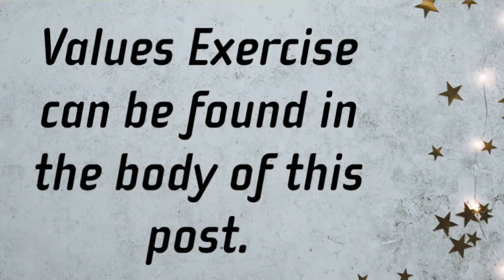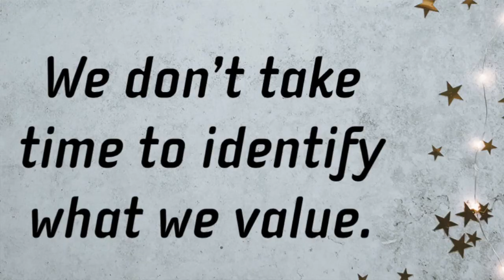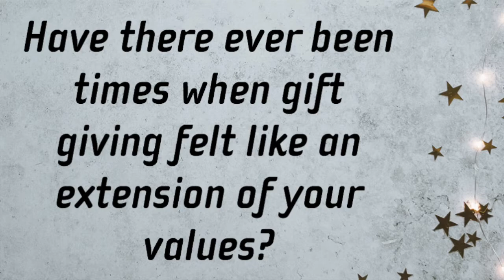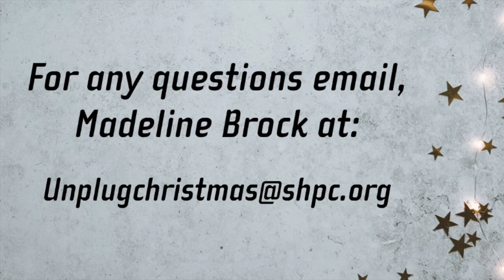What Do You Value?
There are only 32 days until Christmas. Now after completing the values exercise we can see where your values are and are they where you want them to be?

And if you haven't completed the Christmas Inventory please click here to complete that